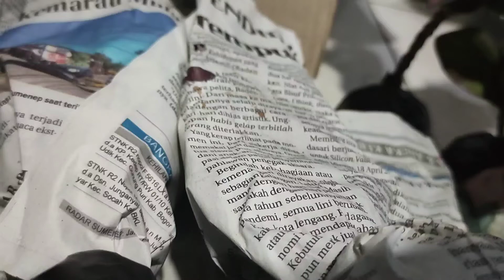TIPS-TIPS UNTUK TANAMAN HIAS YANG BARU DATANG DARI PAKET |By UMI FLOWERS#tutorialyoutube#puringhias#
Pada kesempatan kali ini kami ingin menberikan sedikit ilmu mengenai penanganan tanaman hias yang baru datang dari paket.

Simak baik" Videonya jika ingin berhasil dan jika ingin mempelajarinya dengan benar.

Jika ingin Order tanaman hias bisa ke
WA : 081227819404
Bisa Kirim PAKET dan COD

Tekan tombol lonceng 🔔🔔🔔
Supaya tidak ketingaln video² terbaru